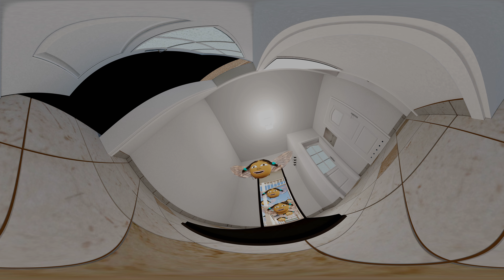POV: We have come for your thin mints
POV: We have come for your thin mints. (360/vr)